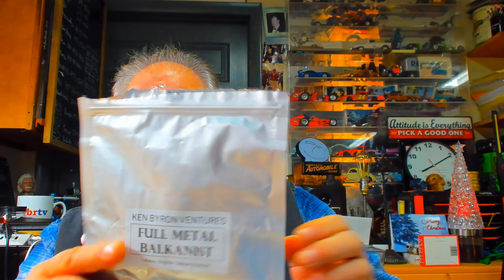local pipe show / party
talk about pipes the local show/party

kaywoodie pipes and their history and made in the Hudson valley

Merchant service pipes for a great looking Bing pipe